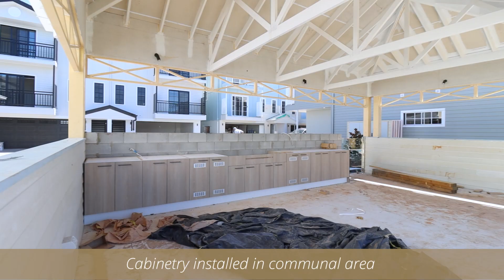MOTIF CONSTRUCTION UPDATE APRIL 2024